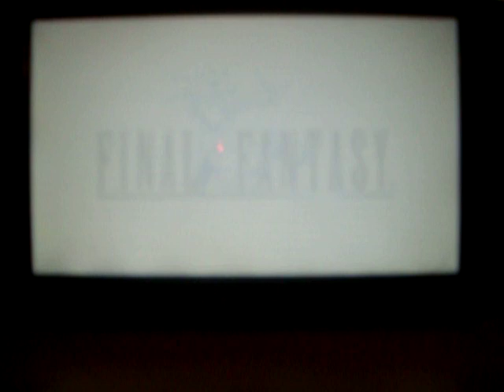Let's play Final Fantasy 1 Episode 4 Kill Garland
Garland is dead and now the true journey begins!